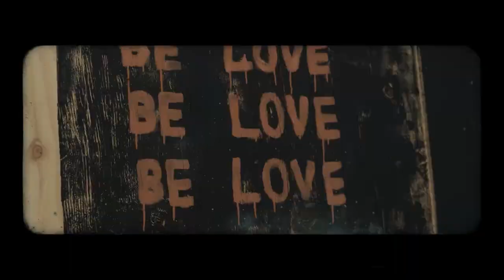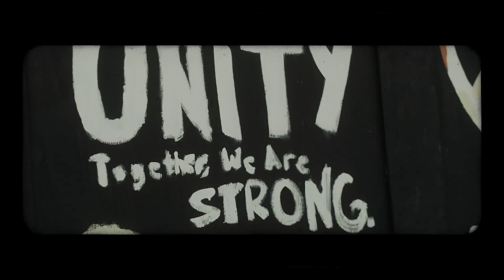STLvsErrbody on LOCO with Tef Poe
We have one of the legends in the building. Tef Poe is gonna be chopping it up with us about his extraordinary career. This is a must-watch episode of StlVsErrbody on LOCO.

LOCO RADIO / ST. LOUIS ENGLISH & SPANISH RADIO STATION & PODCAST

Host: Bo Dean
Manager: Kyle Garcia
Cameras/ Director: Keyairis Henry
Audio: Andy Ruzicka